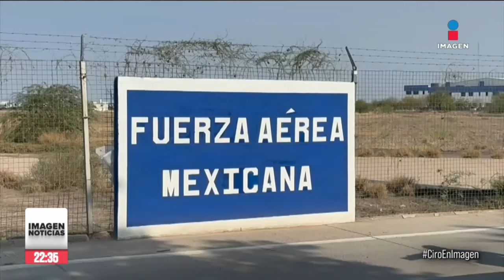El gobierno de México no sabía nada de la detención de "El Mayo" y uno de “Los Chapitos”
El gobierno de México no sabía nada de la detención de "El Mayo" Zambada y Joaquín Guzmán López. No saben si fue captura o entrega pactada, tampoco si ocurrió en México o en EU. Así lo reconocieron en la conferencia mañanera: